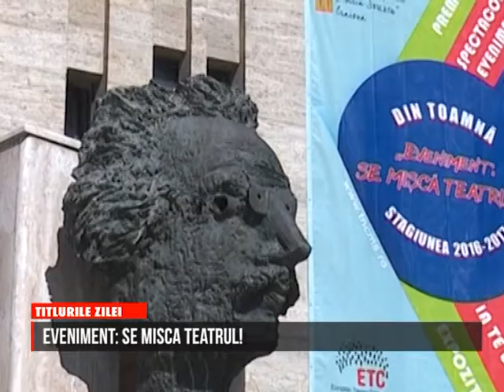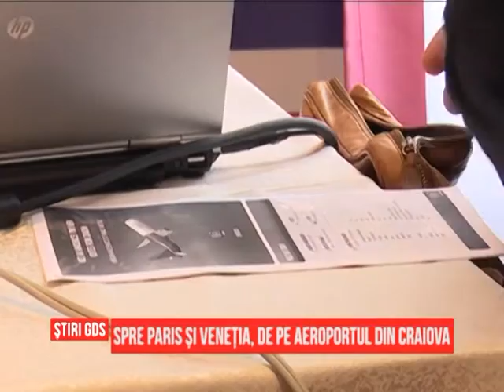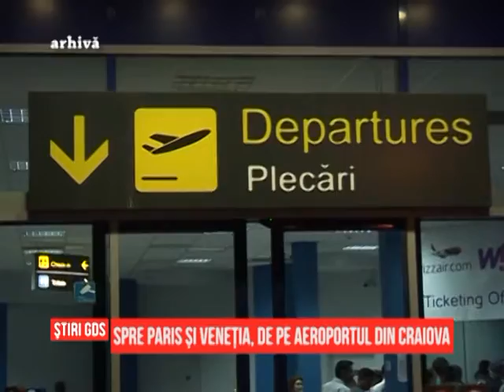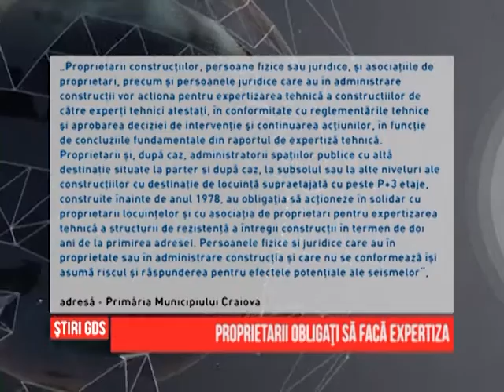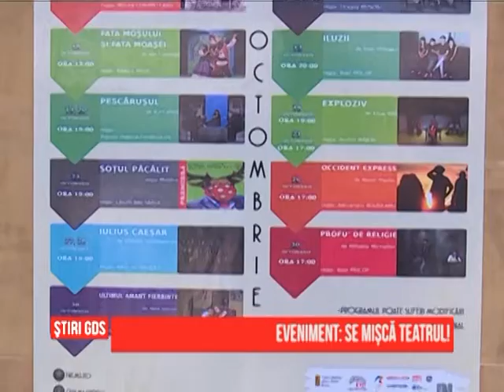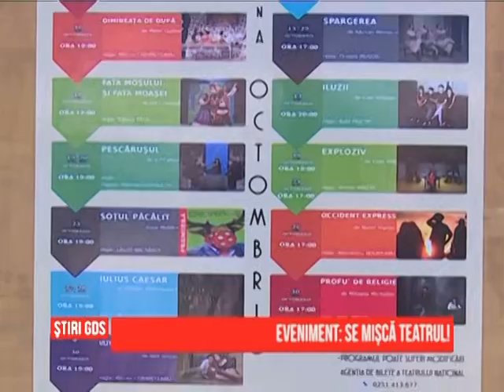Ştirile GDS - 29.09.2016